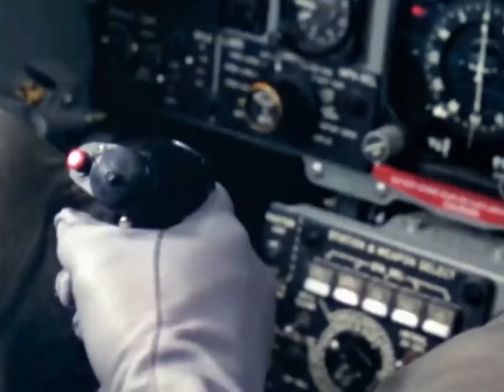F-4 Phantom Edit | I 'Druther Be an F-4 Jock - Dick Jonas